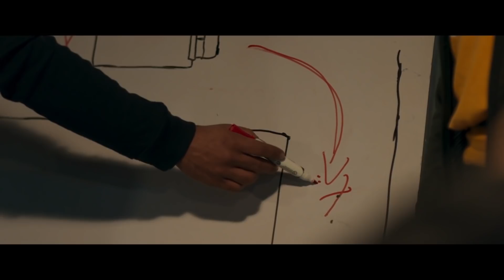فريدة اتجوزت خالد وصدمت حسن.. وملك بتواجه الشيمي بعد اختفاء والدتها وقررت تنضم للنمر#النمر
جزء من الحلقة السابعة عشر من مسلسل

بطولة محمد إمام، وهنا الزاهد، ومحمد رياض، ونرمين الفقي، وبيومي فؤاد، وخالد أنور، ومحمود حافظ، وولاء الشريف، ومحمد مهران، وأحمد حلاوة، وحجاج عبدالعظيم، وأحمد حلاوة، وأحمد عبد الله محمود، ومؤمن نور.

يعرض مسلسل النمر بطولة محمد إمام على قناة الحياة في رمضان 2021، من الساعة 10:30 مساءً
والإعادة الأولي 2:00بعد منتصف الليل، والثانية 1:45ظهرا.

عرض المسلسل علي قنوات أبو ظبي، حيث تعرض الحلقة كعرض أول الساعة 6:05 مساءا، والإعادة الأولي 1:00 بعد منتصف الليل، والثانية 9:00 مساءا.

تدور أحداث مسلسل «النمر»،في إطار الدراما الممزوجة بالإثارة والتشويق، حول شاب صعيدي يهرب من الثأر إلى القاهرة، ويعمل في محالات الصاغة، وتنشأ بينه وبين التاجر الشرير عنتر العديد من الصراعات.

إنتاج شركة سينرجى.